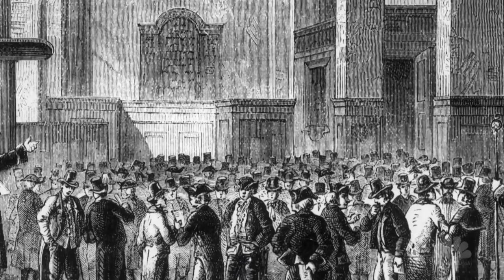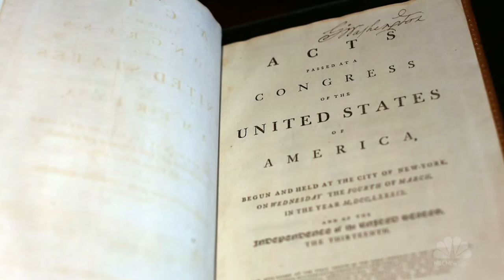Lame Ducks? How Congress Flipped The Script | Long Story Short | NBC News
The phrase, "Lame Duck," has been around since the 18th century. But how did it come to be the default term for a Congress at the end of its session?